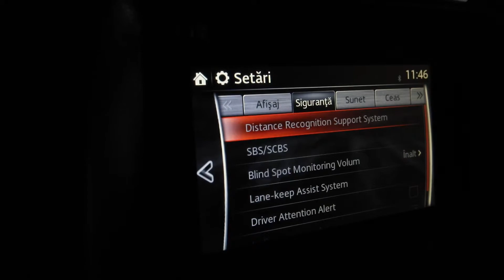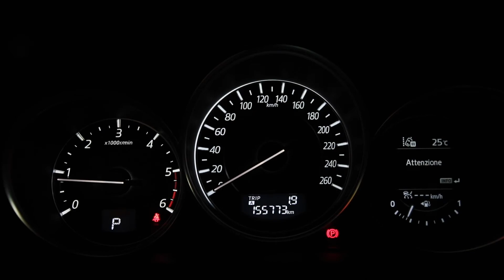Mazda CX-5 09/06/2016 AWD 175CP BOSE COD 6387 PRET.15.490 (18.433)Euro.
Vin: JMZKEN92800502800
Marca: MAZDA
Model: CX5
Rulaj: 155394 Km
Provenienta: Italia
Culoare: ALB
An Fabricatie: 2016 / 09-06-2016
Cilindree: 2191 cm3
Putere: 129 KW (175)cp
Masa neta Proprie: 1495 kg
Caroserie: SUV
Transmisie: Automata
Combustibil: Motorina
Tractiune: 4x4
Euro 6.PRET.15.490 (18.433)Euro.